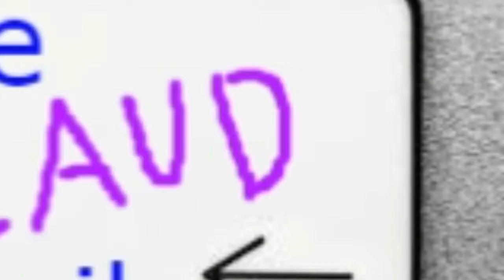Marty The Moose!!